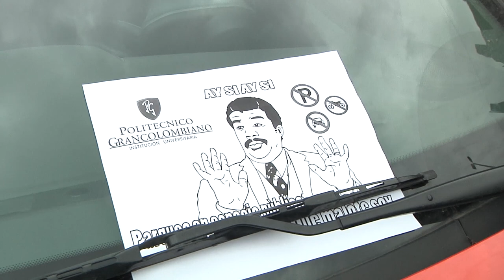La cultura ciudadana se tomó el Poli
Con comparendos pedagógicos, más de 150 estudiantes de diferentes carreras se tomaron los espacios del campus universitario, para recordarle a la comunidad la importancia de la cultura ciudadana. De forma pacífica el grupo de Cátedra Grancolombiana, invitó a los jóvenes a respetar las vías públicas y aportar al buen ambiente colectivo. La iniciativa fue liderada por el director de Humanidades del Poli, Santiago Castro.